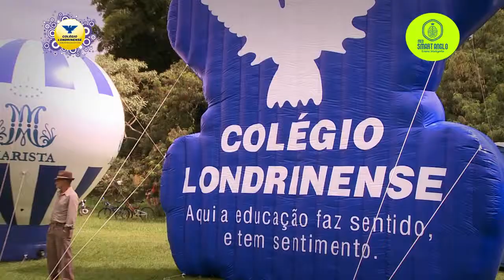COLÉGIO LONDRINENSE - FESTA DOS APROVADOS - JULIE BICAS - VIP - UNITV